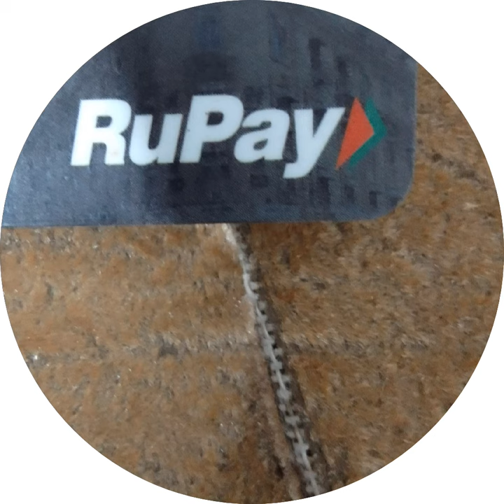onion mera lahsun mera ATM ka pin Mera#YouTube# short video#